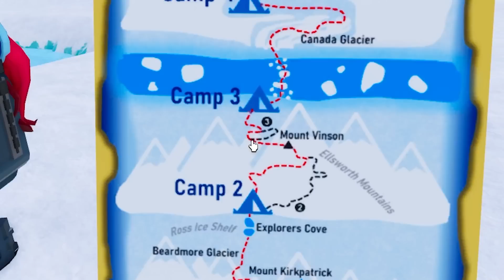Fiquei Perdido na Maior Montanha do Mundo no Roblox